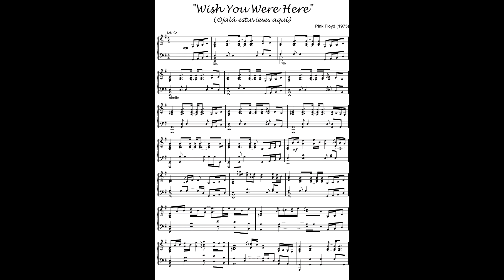50 Partituras VOL7 - 40 "Wish You Were Here" ( Pink Floyd )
50 Partituras para aficionados al piano VOL7 - 40 "Wish You Were Here" ( Pink Floyd )
Colección de libros “50 Partituras para aficionados al piano”